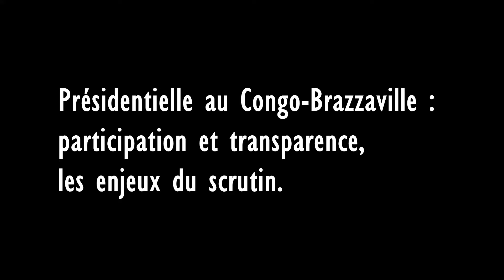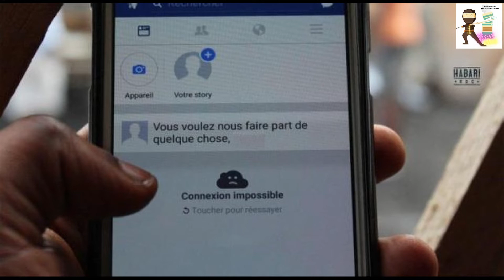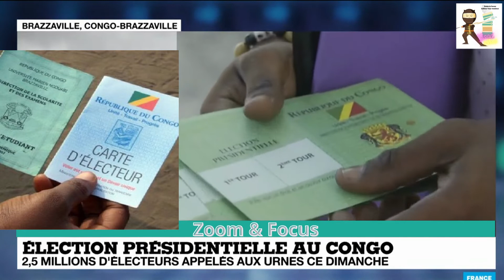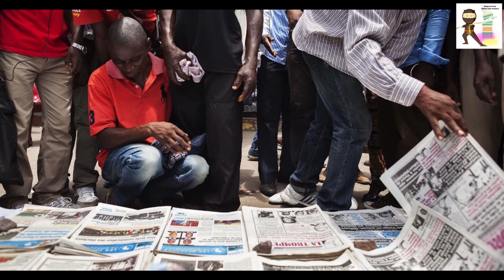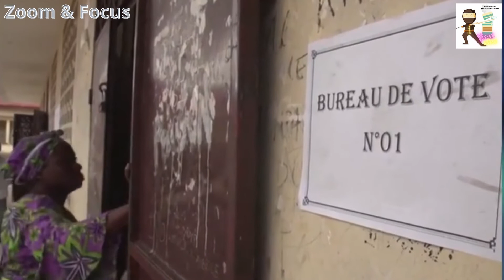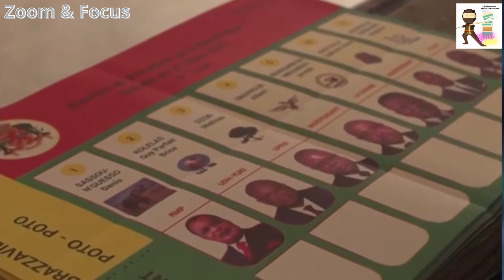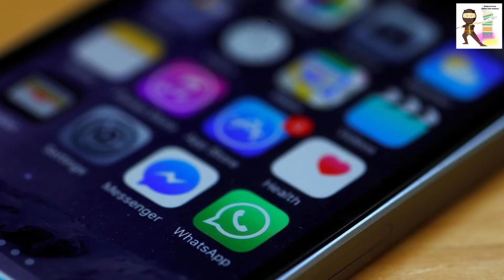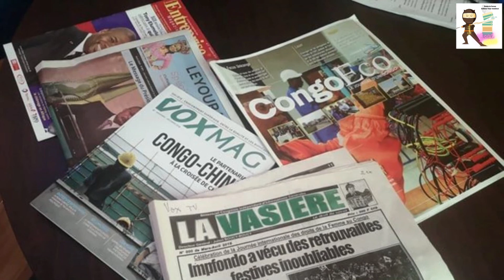Présidentielle au Congo-Brazzaville : Participation et transparence, les enjeux du scrutin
Les Congolais sont appelés aux urnes ce dimanche 21 mars 2021 pour élire un nouveau président. Sept adversaires sont en lice, dont le sortant Denis Sassou-Ngueso qui cumule déjà à 77 ans, 36 ans à la tête du pays. Principal enjeu du scrutin : la participation. Mais aussi la transparence.

Au total près de 2,5 millions d’électeurs sont attendus aux urnes. Avant eux, environ 60 000 agents de la force publique ont accompli leur devoir mercredi dernier. Les électeurs qui n’ont pas reçu leurs cartes à domicile peuvent les retirer à l’entrée du bureau de vote, selon le ministère de l’Intérieur.